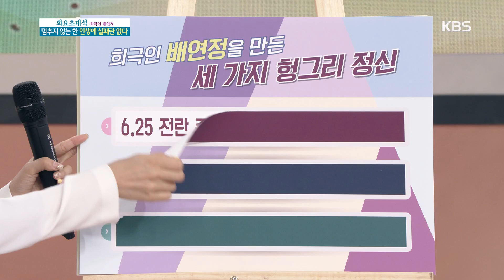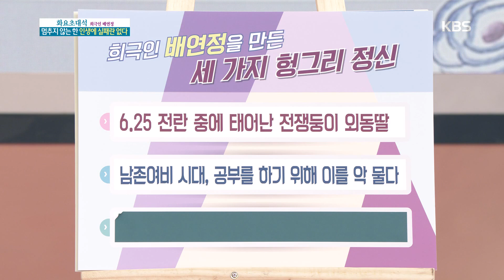희극인 배연정 멈추지 않는 한 인생에 실패란 없다 [아침마당] 20200421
희극인 배연정 멈추지 않는 한 인생에 실패란 없다